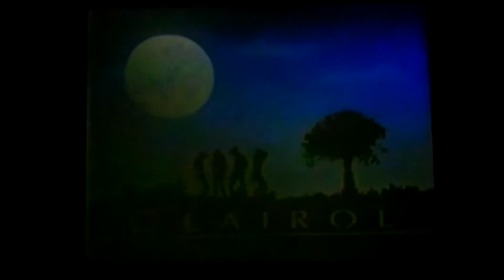Clairol Anti dandruff Shampoo commercial in thailand 1997